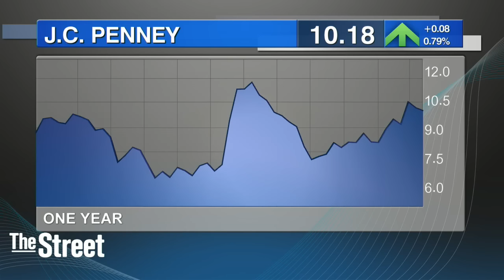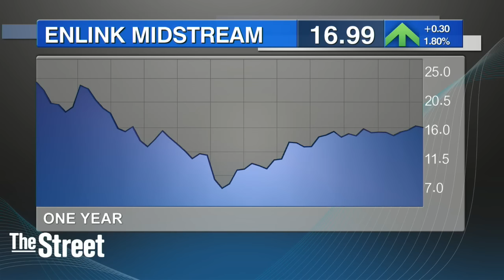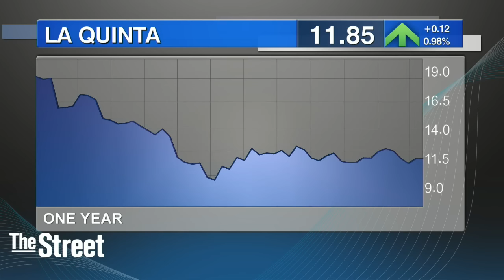Four Stocks Offering Texas-Sized Opportunities for Investors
Shares of J.C. Penney have surged over 50% this year as the retailer has gone from death's door to Wall Street darling. Craig Hodges, portfolio manager for the Hodges Small Cap Fund , said J.C. Penney is only beginning to hit its stride. 'The turnaround thesis on Penney's remains intact and